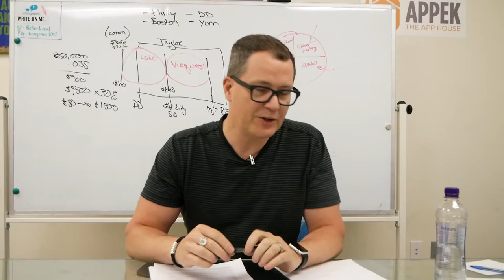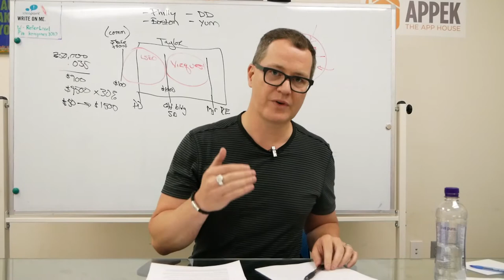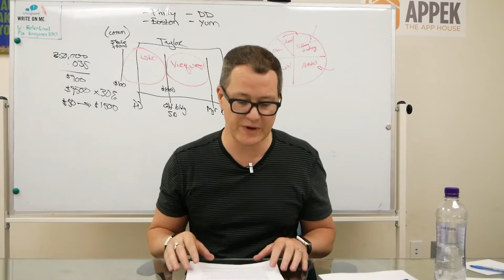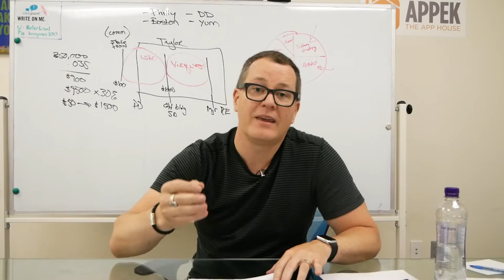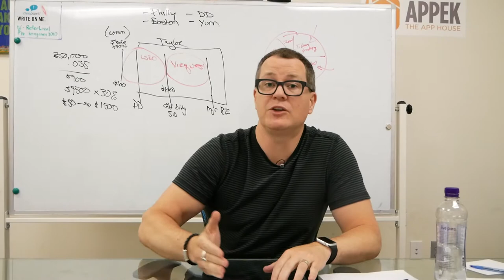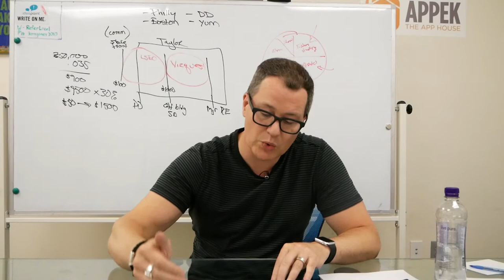AMA #48 | How to Refine Your Pitch Deck for a Successful Venture Capital Pitch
Episode 48 - Insights on SEO, personal development, and crushing it in business and life with Internet Entrepreneur, Kris Jones!